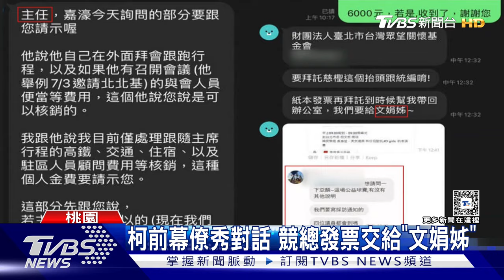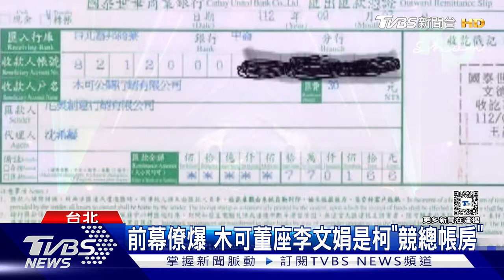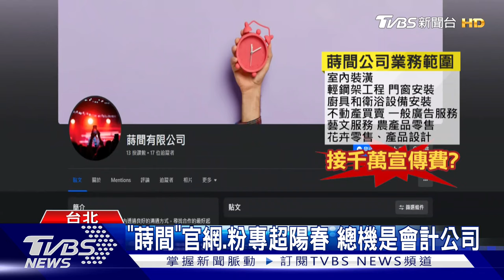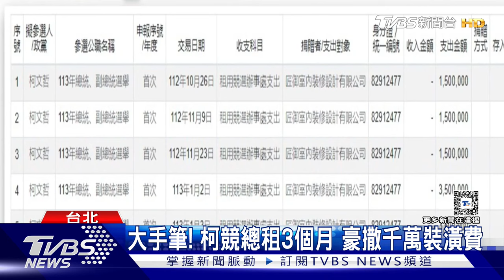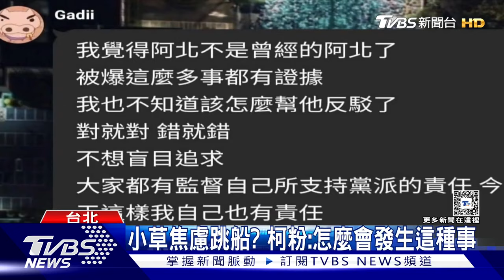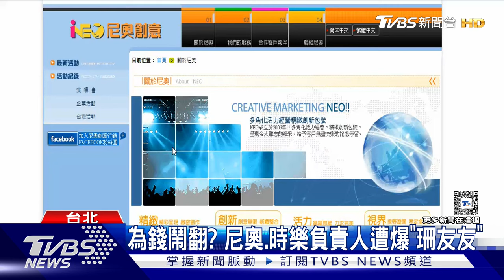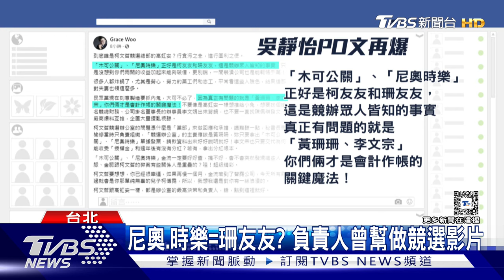柯文哲被追問假帳煩了? 怒嗆記者:這樣我會發脾氣 前幕僚:柯不愛聽實話 「蒔間公司」3個月收柯千萬宣傳費 怪怪公司再+1?｜TVBS新聞